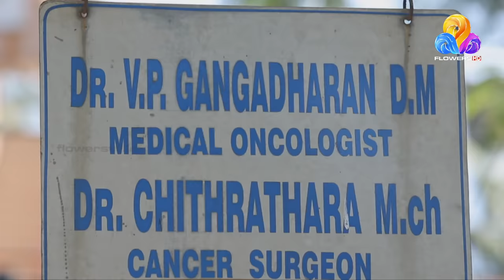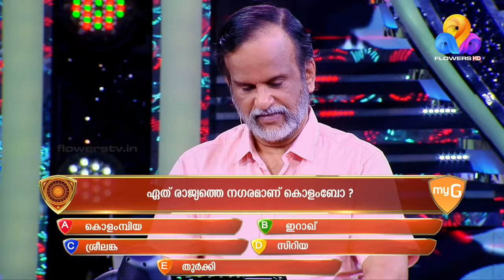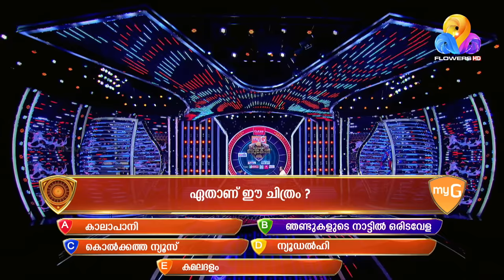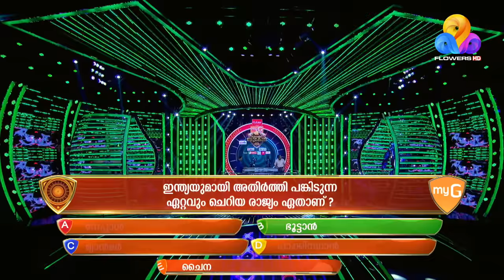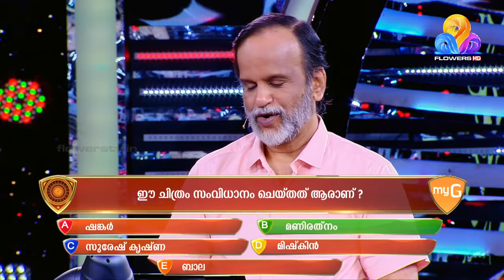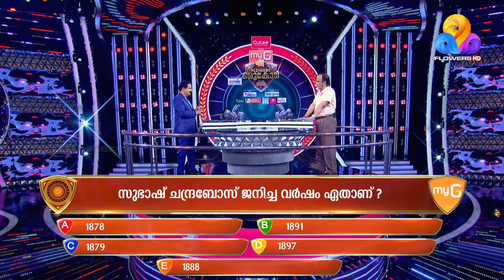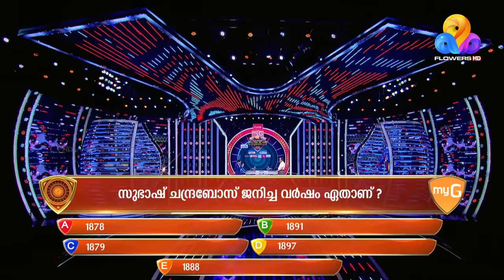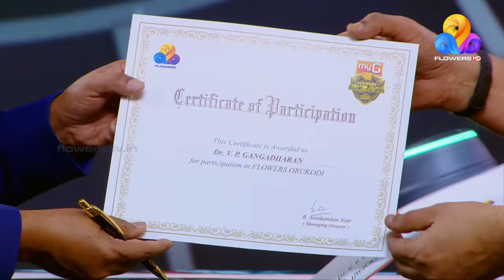കാൻസർ രോഗികൾക്ക് ഈശ്വരതുല്യനായ ഡോക്ടർ V.P ഗംഗാധരൻ | myG Flowers Orukodi | Ep#110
KENME ONLINE ENGLISH WhatsApp ലൂടെ ഇംഗ്ലീഷ് പഠിക്കാം, കൂടുതൽ വിവരങ്ങൾക്ക് ഇവിടെ ക്ലിക്ക് ചെയ്ത്
അല്ലെങ്കിൽ ഈ നമ്പർ save ചെയ്തു whatsapp ൽ മെസ്സേജ് അയക്കു